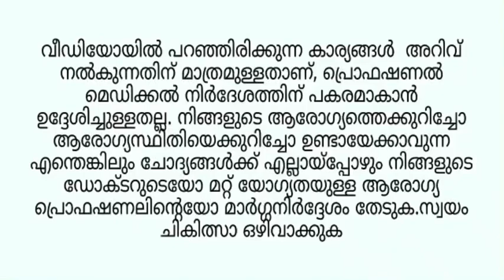അറിയാം ആയുർവേദത്തിലെ പഞ്ചകര്മങ്ങളെപ്പറ്റി ...Ayushkamiya…. By, Dr Jasmi Basheer k b